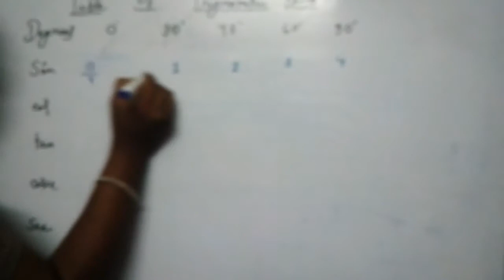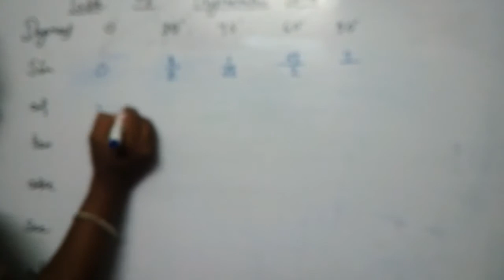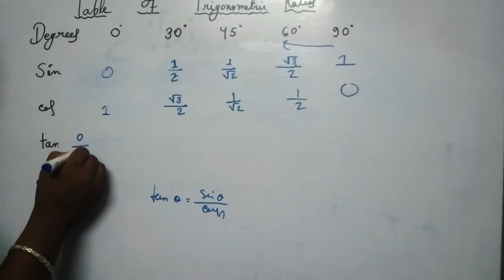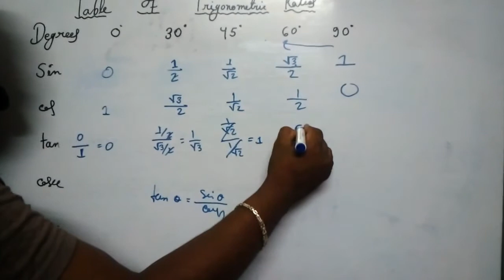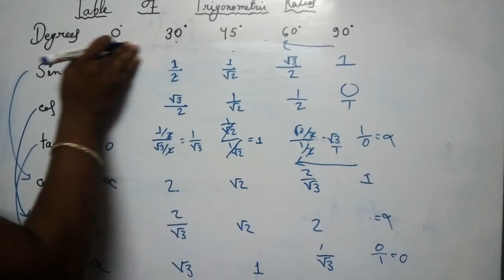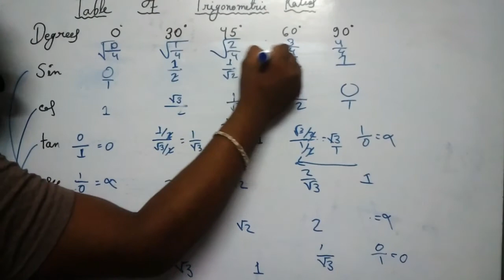ত্রিকোনামিতি সকল কোনের মান Trick to remember Trigonometry Values TRICK [In Bangla]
Our Tech Channel Trick to remember Trigonometry Values TRICK [In Bangla]

Education bangla channel : Life Guru

More tags -
Bangla education